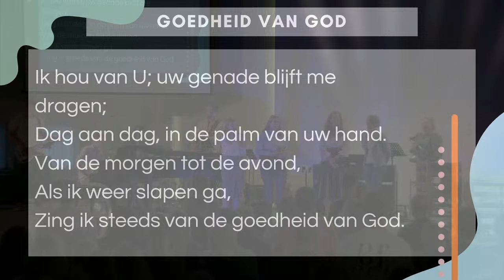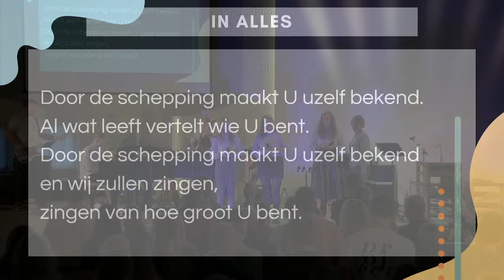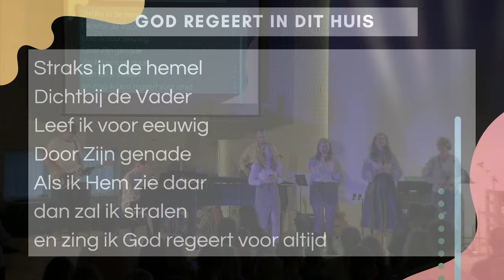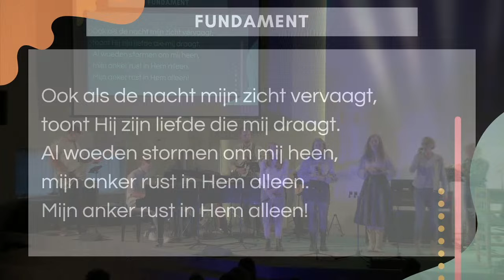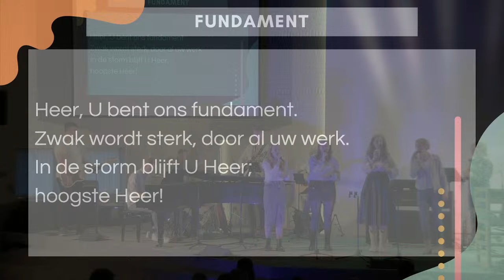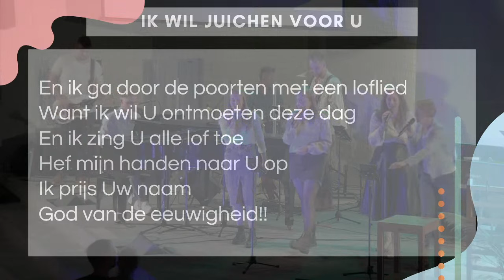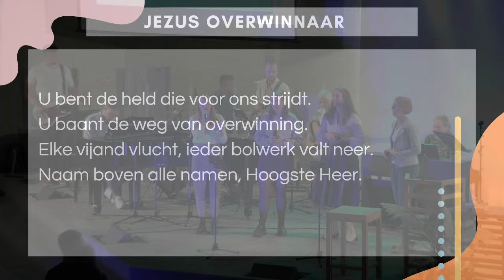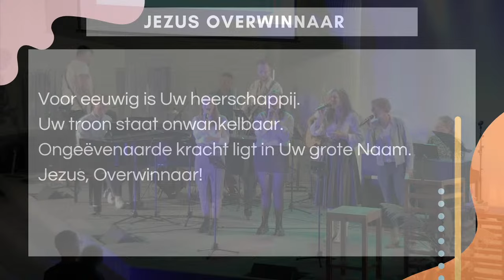NGK Bergentheim, Jeugddienst 24 sept 2023, Erwin Kramer